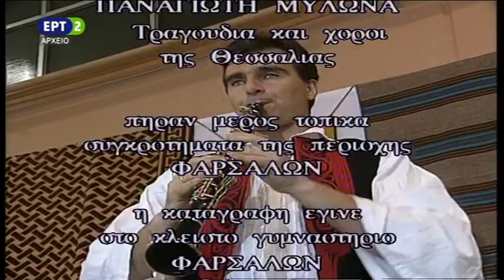«Τραγούδια & Χοροί των Σαρακατσαναίων» ~ Γιάννης Γκόβαρης, τραγούδι |Κλειστό γυμναστήριο Φαρσάλων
Απόσπασμα βίντεο από εκδήλωση στο κλειστό γυμναστήριο Φαρσάλων.

Παίρνουν μέρος τοπικά συγκροτήματα.

Υπεύθυνος χορευτικών συγκροτημάτων : Νίκος Παναγιώτου

Τραγούδι : Γιάννης Γκόβαρης

Παρουσίαση : Παναγιώτης Μυλωνάς
Σκηνοθεσία : Aννίτα Κουτρούλη
Δ/νση παραγωγής : Άγγελος Ρούσσος